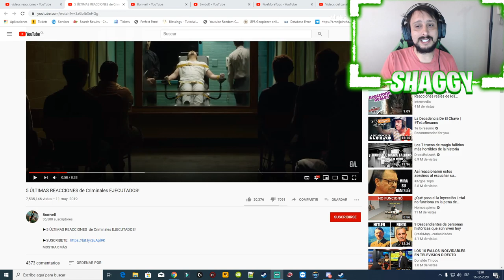REACCIONANDO A 5 ÚLTIMAS REACCIONES de Criminales EJECUTADOS!